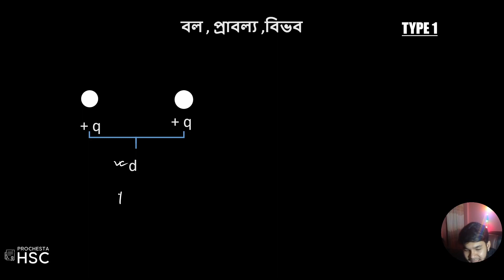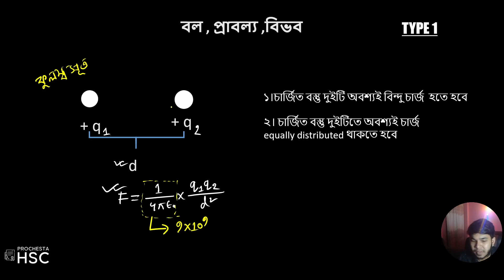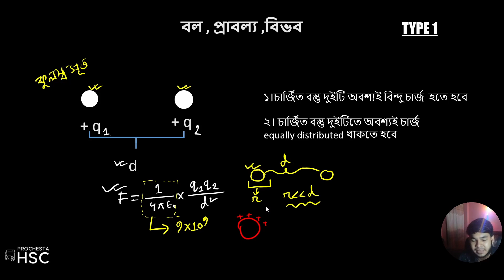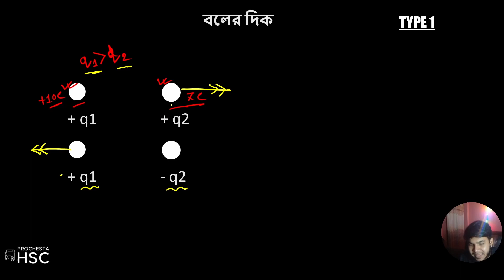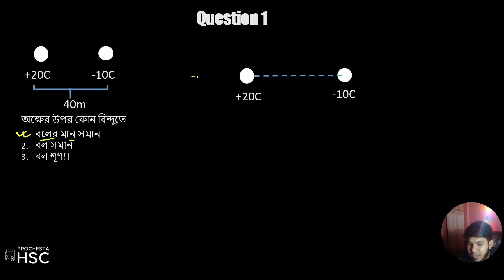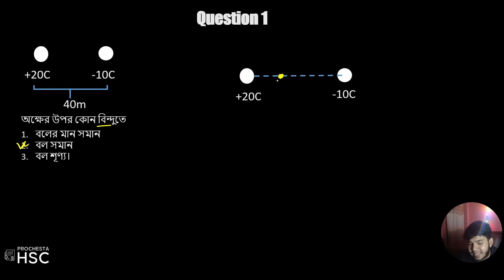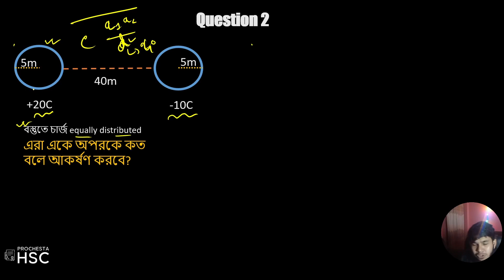স্থির তড়িৎ 01 || All Concept Cover || Board Question Analysis|| CQ & MCQ Discuss || HSC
Welcome to the  "Board Question Analysis"  open source course. "Prochesta HSC " is working with an objective to make physics easy in a funny & constructive way.

Instructor: Rakib Hasan, (CSE, CUET)